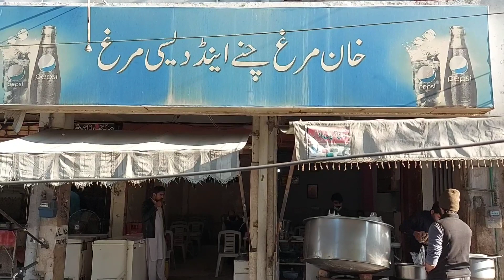Khan Murgh Chanay | Chacha Bassa Halwa Puri | مرغ چنے اور حلوہ پوری کا لاجواب ناشتہ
Chacha Bass ki Halwa Puri ka koi muqabala nahi, best halwa puri in lahore.
Khan Murgh chanay ki bohat he laziz hain, masalay kaam or zaiqa bey misal.

Location:
Khan Naan channy
★★★★☆ · Restaurant

Chacha Bassa Halwa Puri
★★★★☆ · Breakfast restaurant
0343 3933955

I will be visiting different food outlets where you can find Desi Pakistani food, Desi Nashta, Chicken Karahi, Mutton Karahi, Pizza, fastfood, different Breakfast outlets, different type of dinner & lunches, different type of resturants.